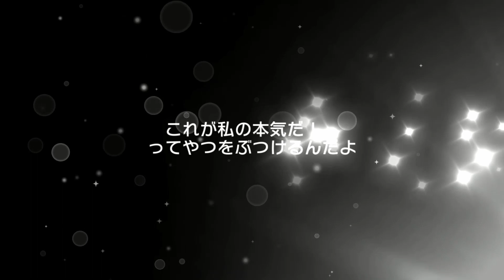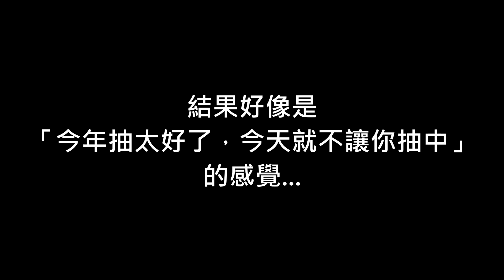【BanG Dream!(JP)】新春夢限十抽 (今天是創立頻道一周年)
無意間創立頻道已經有一年了...
2020年最後的夢限十抽分享給大家，新年快樂~~

宣傳區
有任何問題或改進的地方
歡迎在影片下方發表留言告訴我，
讓我更有動力上傳影片~
ありがとう~（謝謝）